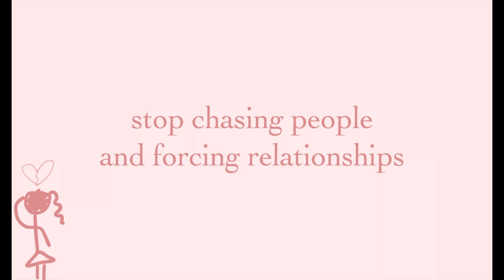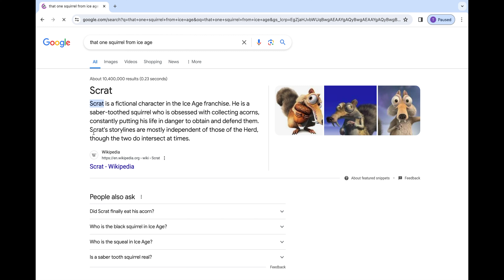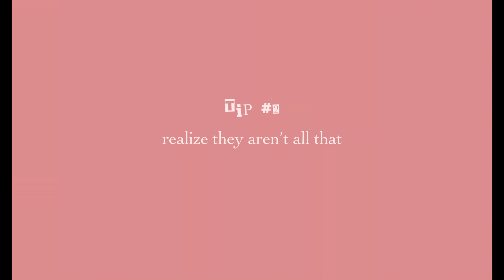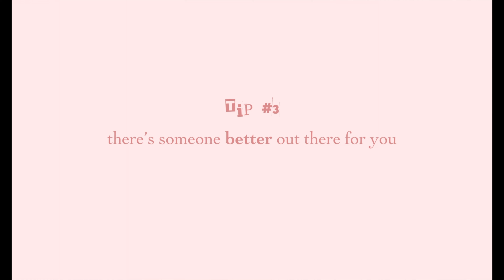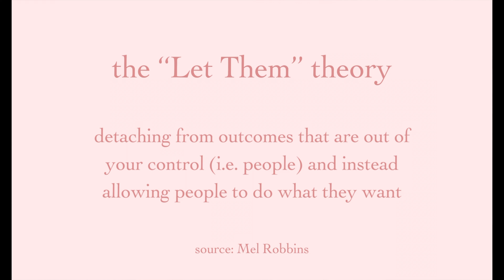stop chasing unrequited love (don't your feet hurt already?)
It's time to hang up those laces and stop chasing after people who don't reciprocate your feelings. This video provides a few tips on how to do this so that. You deserve a healthy love that seeks you out and is within your reach. (:

thumbnail inspired by tam kaur!

timestamps!
0:00 intro
1:41 tips to stop chasing
5:02 words of encouragement
6:03 conclusion